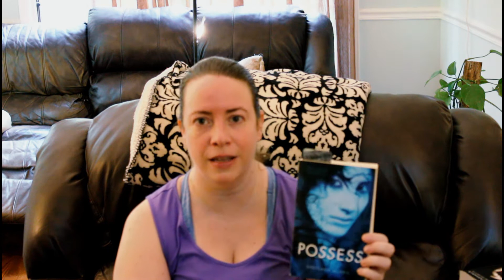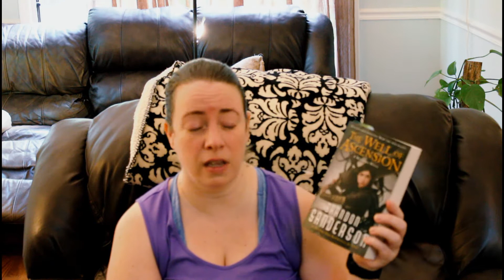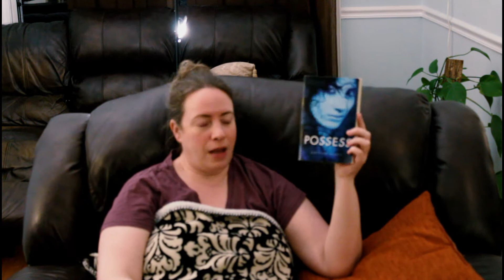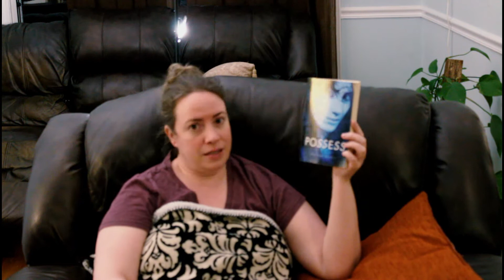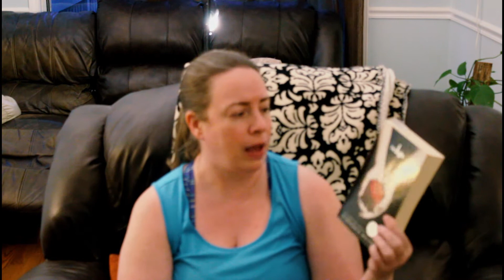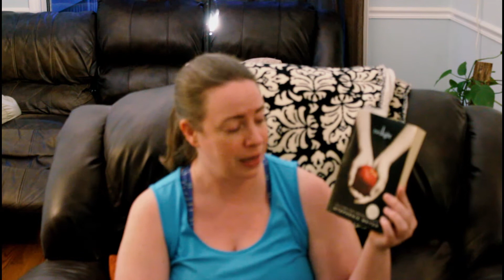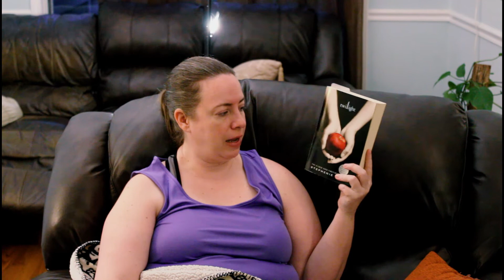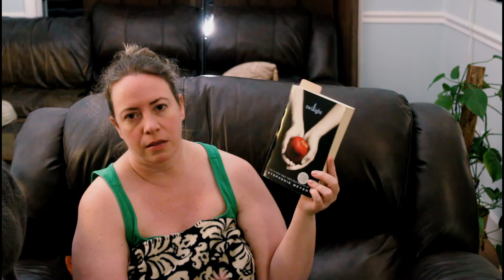Reading Vlog | May 22 to May 24 | Reading Goals, Work Goals, Health Progress Update, and More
In this weekend vlog, I will be sharing with you my reading goals each day, my successes or failures, my health journey update and more. There are many challenges to vlogging that I didn’t really consider. Namely, my mischievous kitty Nyx. She makes things very interesting to film currently. If I can get some debt paid off, I would like to invest in a vlogging camera, which should decrease the interruptions during my check-ins. But I am making it work! I hope you enjoy this look into my weekend life.

FTC/COPPA: This video is not meant for children.